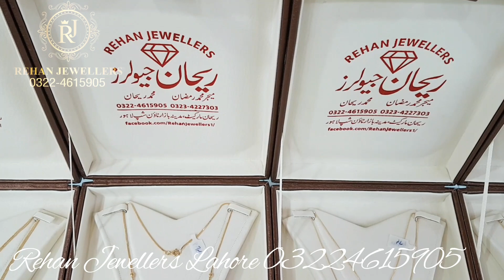Gold malla sets design light weight malla sets gold Locket sets gold necklace sets design with price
Gold malla sets design, light weight malla sets, gold Locket sets, gold necklace sets design with price starting from just 64500rs price may vary as per gold rate

In this video we bring latest gold malla sets design with weight and price, goldnecklace goldlockets dailywear necklaces in very cheap prices, cash on delivery available all over Pakistan 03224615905,

Visit us today or order online for delivery,
Rehan Jewellers

Plot 280, Sector B-1 Block 12 Sector B 1 Lahore, Punjab 54770
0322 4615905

Gold Jewellery now in everyone range so need not to worry just call or visit us today @rehanjewellers 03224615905, cashondelivery available all over Pakistan

• DELIVERY ACROSS PAKISTAN 🇵🇰✔️
• DELIVERY TIME: 4 DAYS MAXIMUM